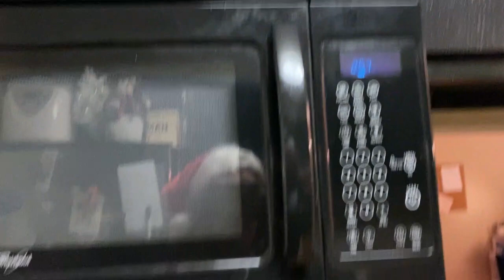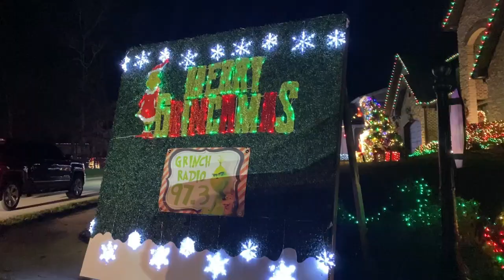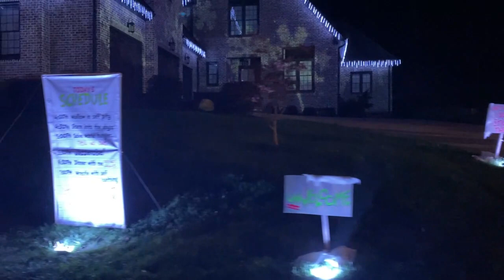Vlogmas Day 25| Spend "Christmas Day" With Me!